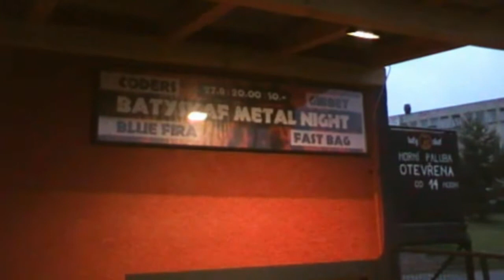Fastbag - Život je boj ("Je těžké...!", 2012)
Střihový klip k písničce Život je boj.